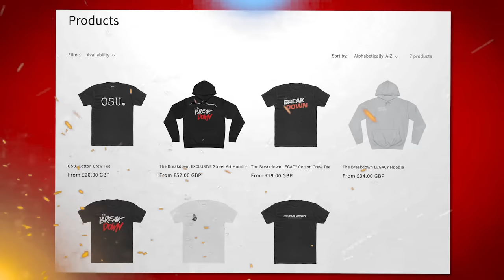KSI vs Tommy Fury.. Why The Judges Got It WRONG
The tale of a negative fight.. KSI vs Tommy was one that answered a lot of questions, but left us with even more.